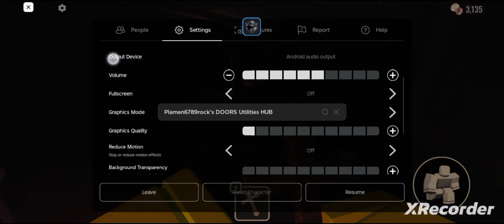Plamenm78frock's DOORS Utilities HUB mobile link!